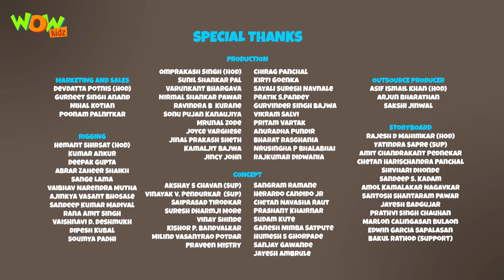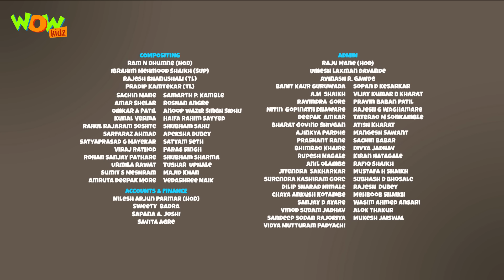New Cartoon Show | Chacha Bhatija | Wow Kidz | Hindi Cartoons For Kids | Machine Attack